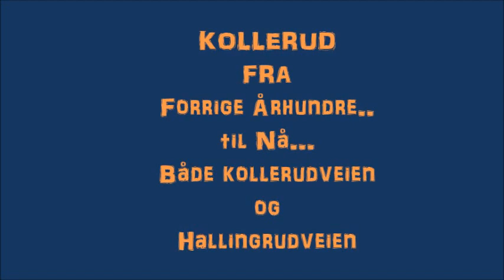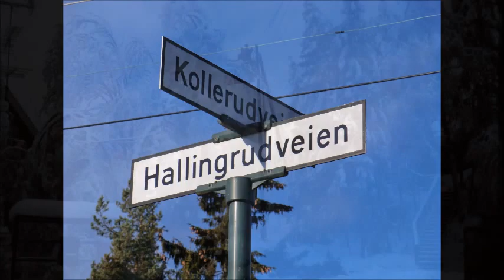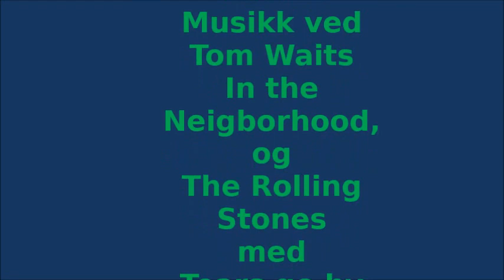Kollerudveien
Bilder fra Kollerud